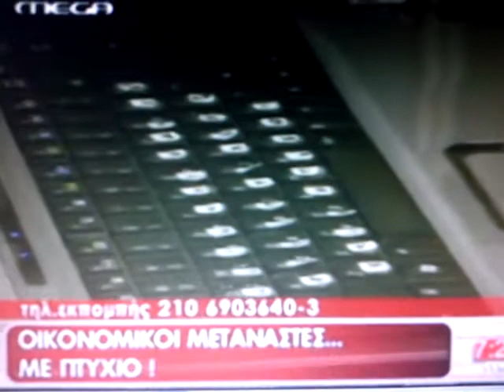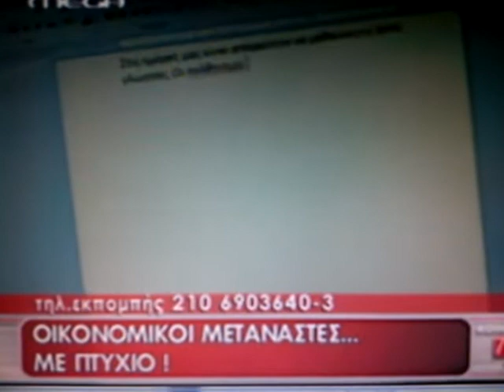Mandeep In Greece